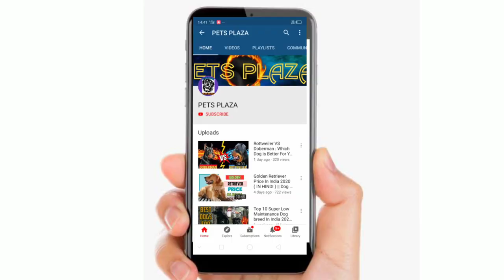Siberian Husky VS Alaskan Malamute In Hindi : Comparison : Dog vs Dog : Husky Price In India : Dogs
AAJ KA TOPIC HAI Siberian Husky VS Alaskan Malamute In Hindi : Comparison : Dog vs Dog : Husky Price In India : Dogs

TIMING - 10 AM TO 12AM

                 6 PM TO 8 PM

SUNNY MONDAL

                 HOPE FULLY YA VIDEO APKO PASAND AYA HOGA OR ESS VIDEO SA APKA BHOT HELP HOGA...VIDEO KO  END TAK DAKHNA FRIEND NA TO VIDEO APKO SAMJA MAI NHI AYAGA..

 • COVER TOPIC

 //PLZ//😁

//OUR CHANNEL//😁